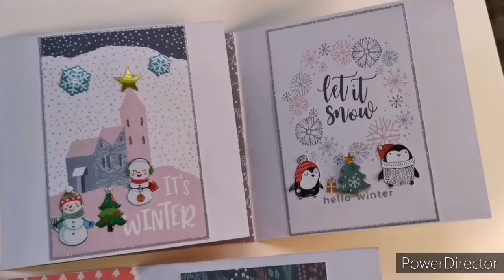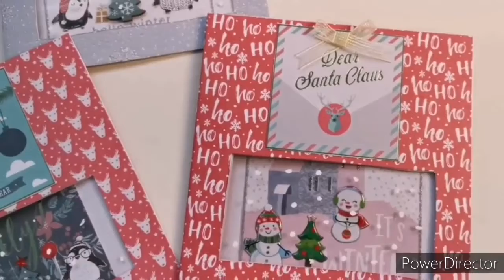How to make DIY Christmas card with snowy window.